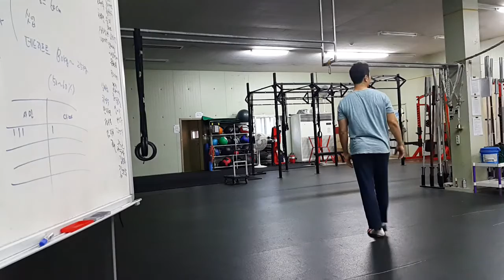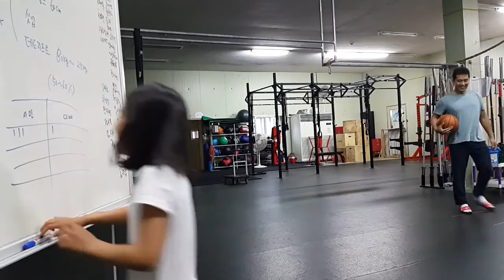아놀드일상 큰딸과 농구